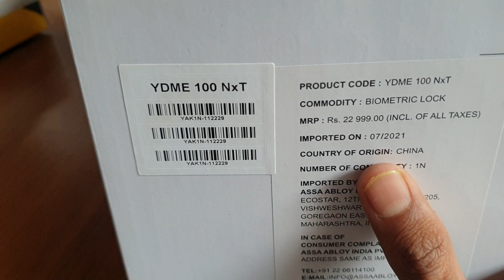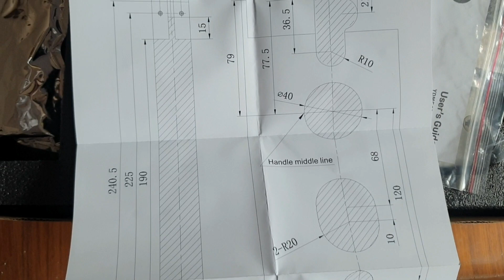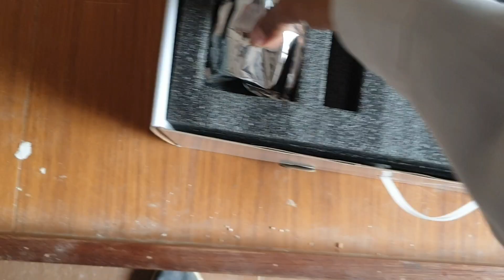yale smart look YDME 100NxT unboxing and review? smart digital locks 🔐 worth around 22999/- 😳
yale smart digital lock
ydme 100nxt model lock unboxing and full review